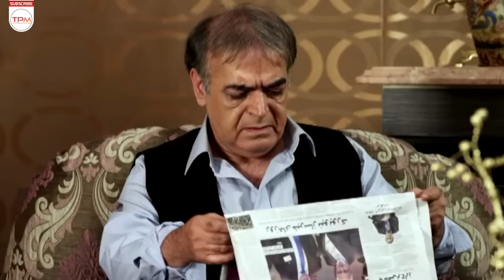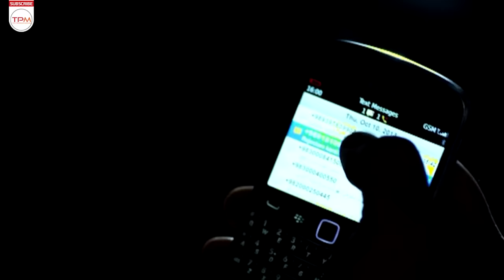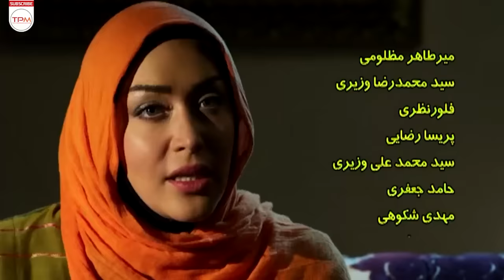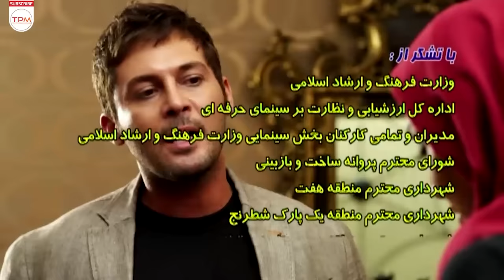فیلم کمدی جدید کالسکه با بازی مهران غفوریان، حمید لولایی - Comedy Film Irani Kaleske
قصه کشمکش و چالش های بین یک زوج جوان است بر سر اینکه در وطن بمانند یا مهاجرت کنند، ضمن اینکه شرایط اقامت در یک کشور دیگر برای آنان فراهم شده است. در این میان مسائل تازه ای مطرح میشود که موضوع را به سمت و سوی دیگری سوق میدهد…

خلاصه فیلم کمدی جدید وبا کیفیت کالسکه 👆👆👆👆
فیلم کمدی کالسکه با بازی مهران غفوریان، حمید لولایی - Comedy Film Irani Kaleske
About  Comedy Film Irani Kaleske
The story is about the struggle and challenges between a young couple over whether to stay in the homeland or emigrate, while the conditions for staying in another country have been provided for them. In the meantime, new issues arise that push the issue to another direction...
عوامل فیلم کمدی ایرانی کالسکه
کارگردان: آرش معیریان
تهیه‌کننده: محسن وزیری
نویسنده: آرش اسد
سال ساخت: 1392
موضوع: طنز، اجتماعی
بازیگران فیلم کمدی جدید کالسکه
مهران غفوریان
حمید لولایی
سارا منجزی
دانیال عبادی
بهنوش بختیاری
مهران رجبی
میرطاهر مظلومی
شهاب عباسی